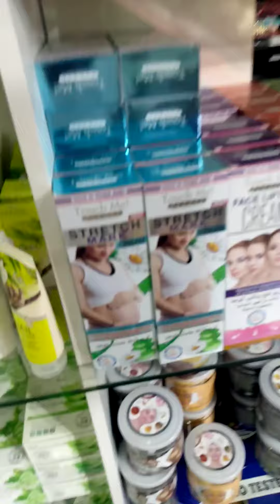supermarket Doha Qatar